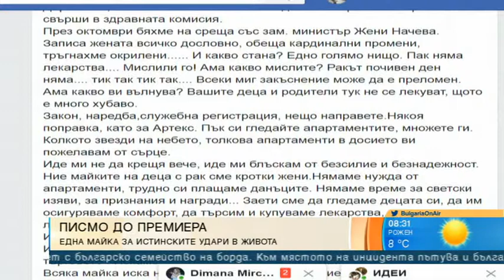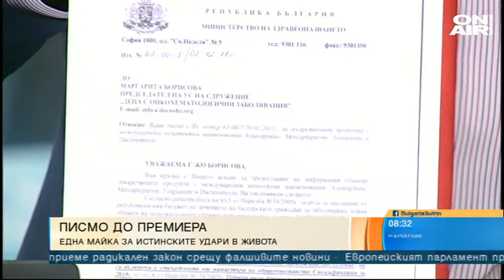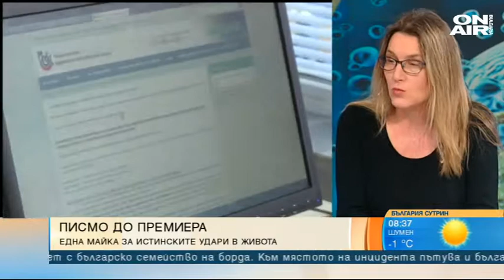Деца с онкохематологични заболявания - без лекарства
Симона Караиванова е родител на дете, което е успяло да победи левкемията. Тя е част от Сдружение "Деца с онкохематологични заболявания". Симона Караиванова каза в студиото на "България сутрин", че майките са търсили подкрепа именно от жените в политиката, за да се осигуряват необходимите лекарства за лечение и най-вече тези, които са първата линия на лечение, които са изпаднали от позитивен списък през 2009 година. И поясни, че сдружението им е закупувало със собствени средства необходимите медикаменти през последните няколко години."Ние водим една тиха битка от 2009 година за осигуряване на лекарства. След изпадането от позитивния списък НЗОК спря да реимбурсира тези лекарства. Налагаше се родители да ги купуват", каза Караиванова пред Bulgaria ON AIR.Тя обясни още, че става въпрос за няколко медикамента, които са в основния протокол за лечение на левкемия и не са скъпоструващи. Симона Караиванов подчерта, че родителите настояват всички лекарства от тази първа линия за лечения да са в позитивен списък."Нас не ни вълнува, че фирмите нямат търговски интерес да ги внасят. Това е работа на държавата, това е работа на администрация. Те трябва да са там", категорична беше тя и настоя въпросът да се реши, защото всяка година с болестта се диагностицират по 150-200 деца.